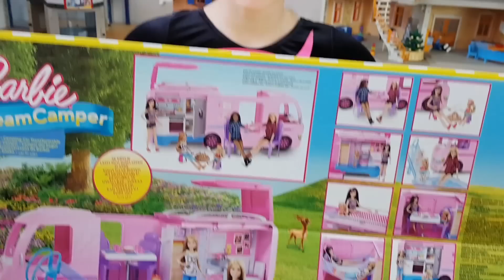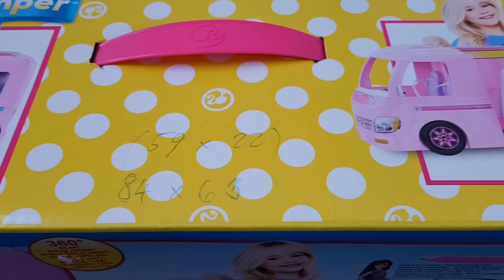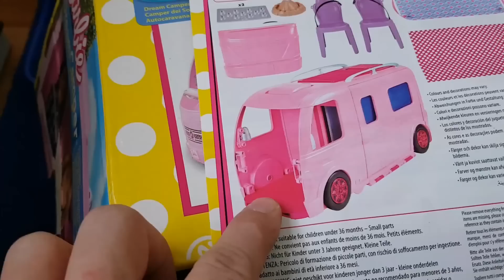Barbie karavan od Mattela🎀🎀 | Testování hraček | Máma v Německu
Dnes představujeme Kačenky vánoční dárek od Ježíška.
Dárečkem je Barbie karavan od Mattela :)
Myslíme si,  povedená hračka, co vy na to?